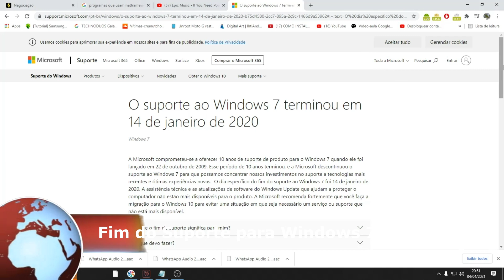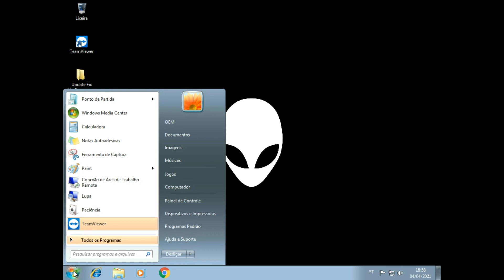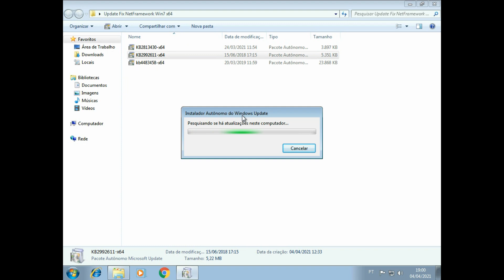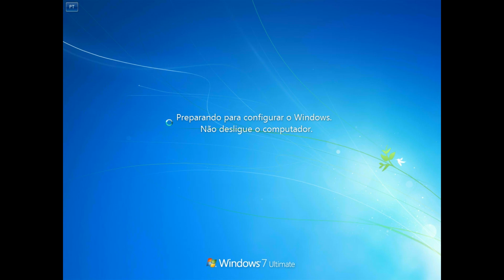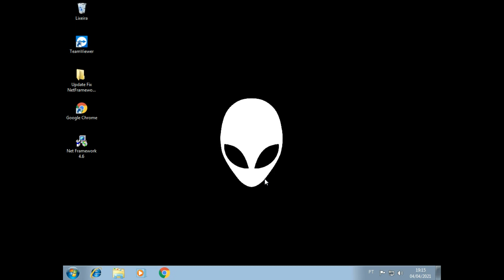O Net Framework não foi instalado porque uma cadeia de certificação foi processada - Resolvido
O NETFramework não foi instalado porque uma cadeia de certificação foi processada mais terminou em um certificado raiz que não é confiável para o provedor de confiabilidade.(Instalação mal sucedida). Você vai aprender a resolver este problema para conseguir instalar o Netframework no Windows 7 32 e 64 bits. Provavelmente você já pegou o erro do NetFramework que não instala no Windows 7. Então resolveremos este problema de cadeia de certificados do Netframework no Windows 7.

Gostaria de retribuir? Clique aqui e faça uma colaboração (qualquer quantia)

(Somente Windows 7 32/64 bits)